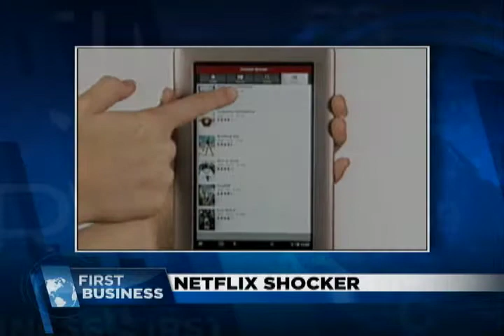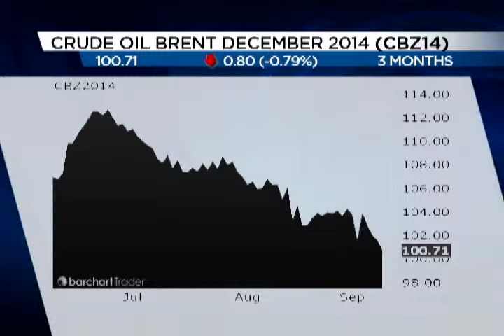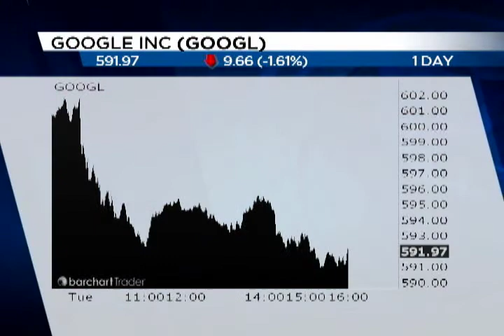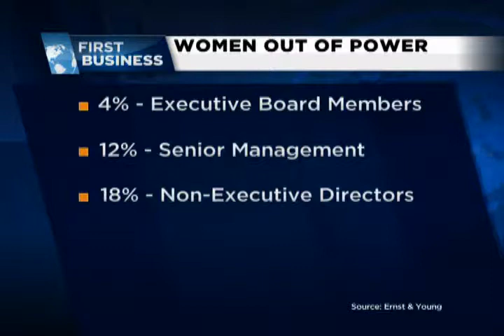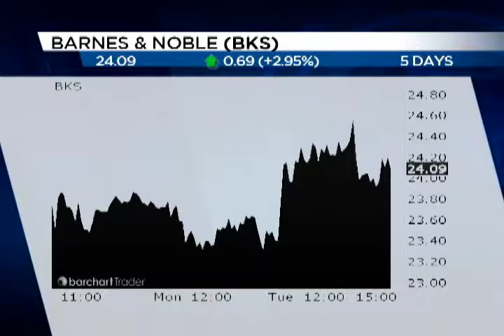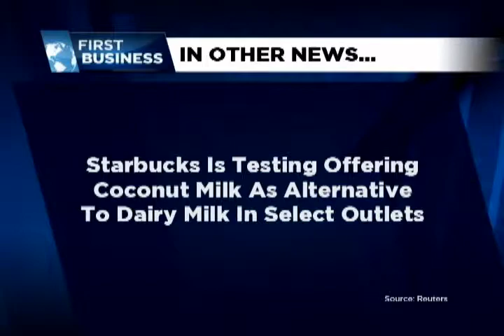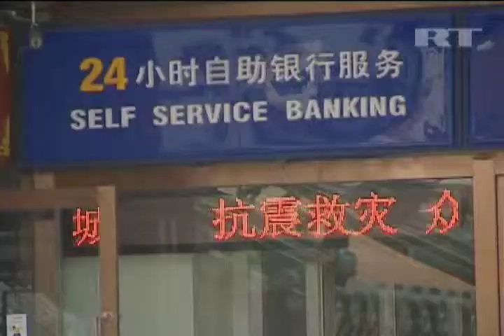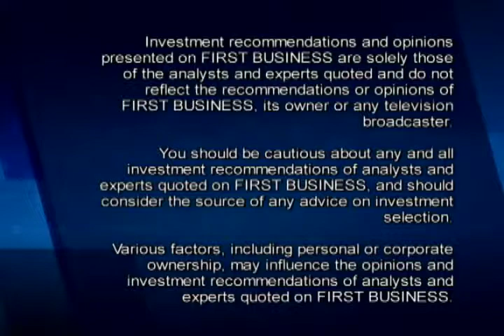9-10-14 FULL EPISODE